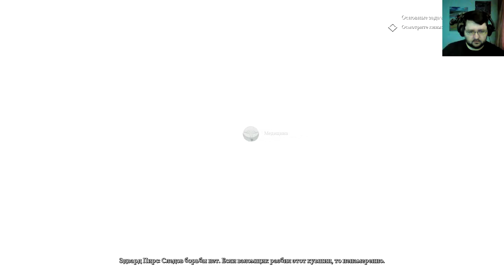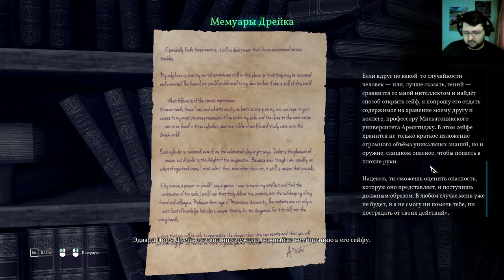Call of Cthulhu. (10 серия)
Call of Cthulhu. Эпизод десятый. 📢